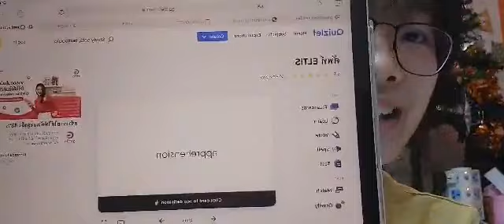ติวสอบELTiS ให้ผ่าน AFS America( English Language Test for International students )